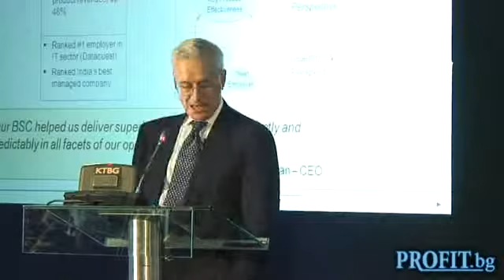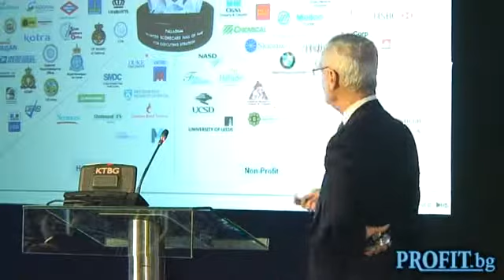Management strategies during the crisis ENGLISH LECTURE - part 3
Управленски стратегии по време на криза ENGLISH LECTURE - част 3